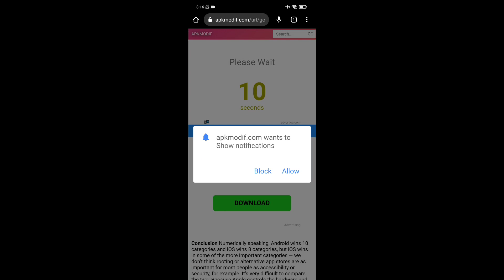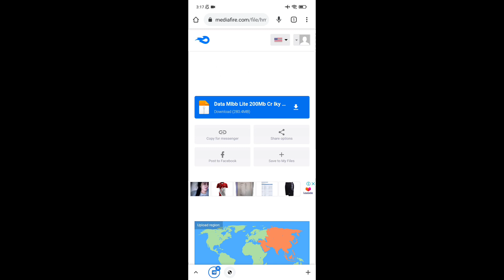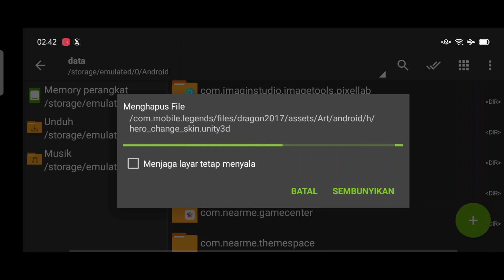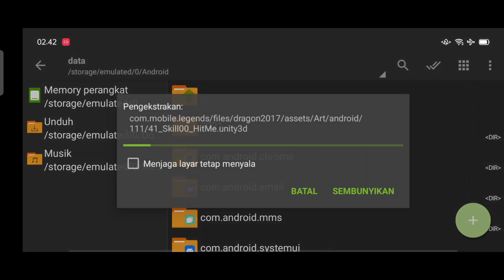Patch Terbaru !! Data ML Lite Terbaru Anti Gagal & Aman 100% Bagi Para User Hp Kentang Ram 2gb